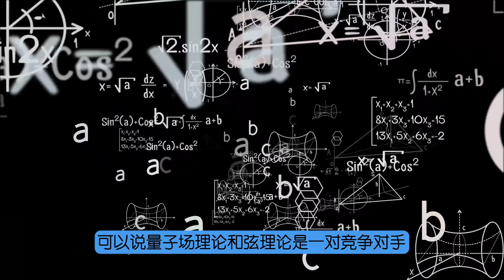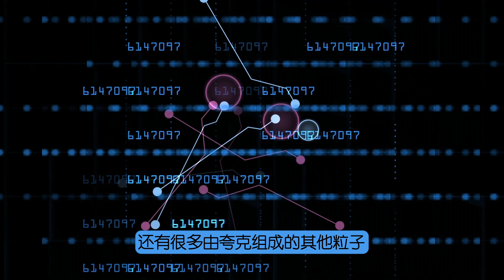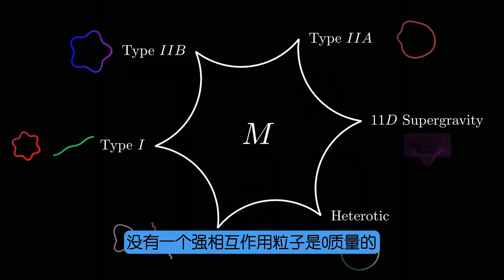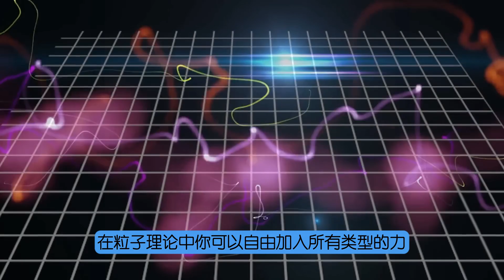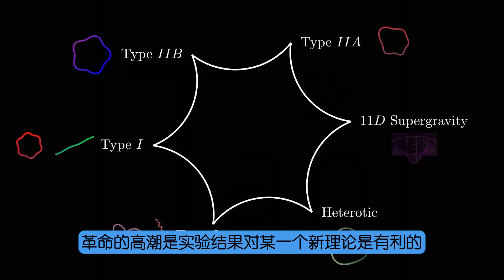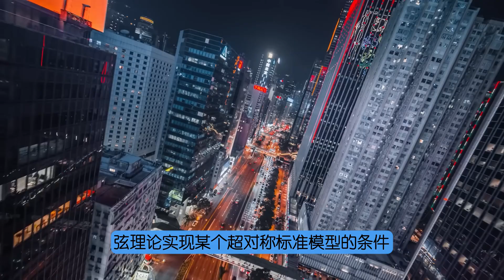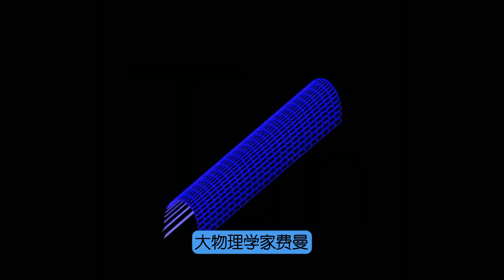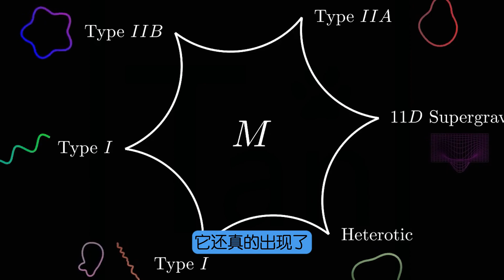探索宇宙深處的弦理論揭開弦理論的神秘面紗